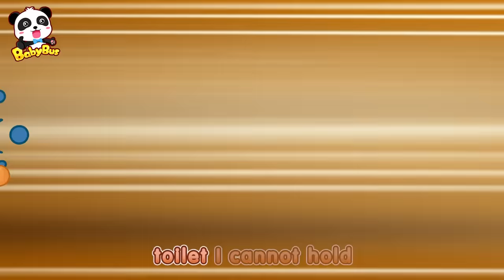Five Crocodiles Wanna Go to Toilet | Potty Training for Kids | Restroom Safety Tips | BabyBus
BabyBus helps children to:
★ Think Independently
★ Build Self-Confidence
★ Respect Others